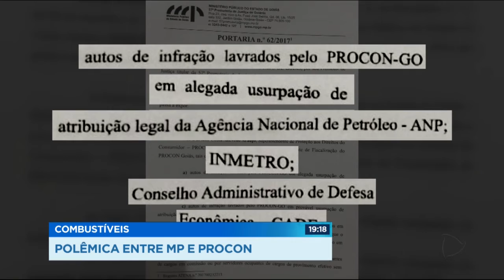GR - Combustíveis: Polêmica entre MP e PROCON - 11-10-2017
A justiça vai decidir nos próximos dias se o Ministério Público vai mesmo investigar a competência do PROCON para fiscalizar os postos de combustível. Na denúncia apresentada ao promotor, o SINDIPOSTO defende que esse trabalho deve ser feito pela Agência Nacional de Petróleo.